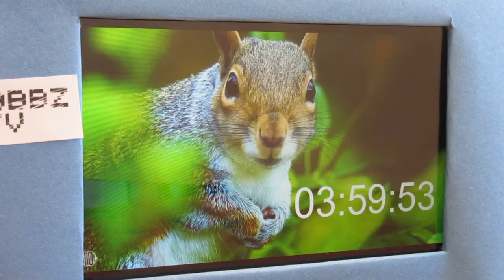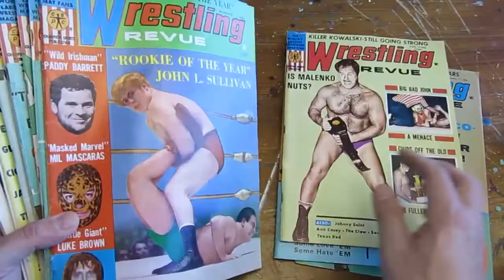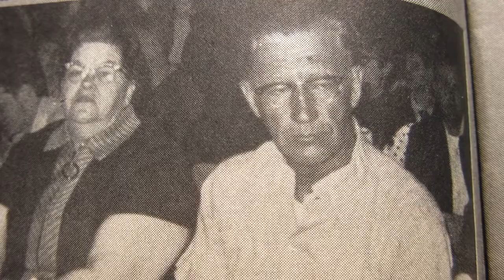iDUBBBZ CUCKOO CLOCK! Diary Of A Handsome Man Nr. 9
In this episode of the "Diary of a handsome man", we will be looking at iDubbbz squirrels and cuckoo clock, balls and juggling, sneezing and eye balls, sport socks and basketball shots, wrestling and manliness

For this week this means, although quite likely watching this video, try not to die laughing. We almost lost half a person last week, while swearing at the screen

▼ CONNECT!
▼ MUSIC
     ► "Family Tradition" by Silent Partner
     ► "Leavin" by MK2
     ► "Cat Circus" by Doug Maxwell